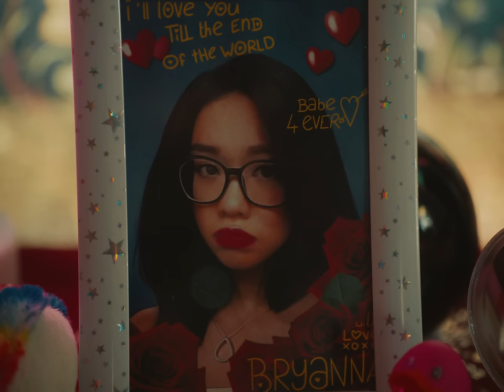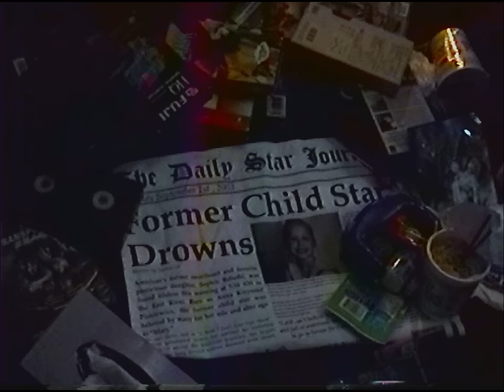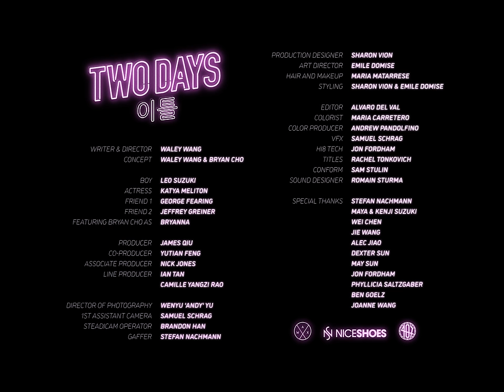The Black Skirts (검정치마) - Two Days [MV] 2021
Artist - THE BLACK SKIRTS (검정치마)

From the new EP 'Good Luck To You, Girl Scout!'

Writer & Director: Waley Wang @waleywang
Concept: Waley Wang, Bryan Cho

Starring:
Boy: Leo Suzuki @leo_dancelife
Actress: Katya Meliton @minimochifeet
Friend: George Fearing
Friend: Jeffrey Greiner @hapajeffrey

Featuring Bryan Cho as Bryanna Cho

Producer: James Qiu @james.t.qiu
Co-Producer: Yutian Feng @utianfeng
Associate Producer: Nick Jones @chinesechickenprince
Line Producer: Ian Tan @ian.mergeeast, Camille Yangzi Rao @coobmooblloob

Director of Photography: Wenyu ‘Andy’ Yu @andywenyu
1st Assistant Camera: Samuel Schrag @samschrag
Steadicam Operator: Brandon Han @brandonmichaelhan
Gaffer: Stefan Nachmann @stefannachmann

Production Designer: Sharon Vion @sharon_vn
Art Director: Emile Domise @emiledms
Hair and Makeup: Maria Matarrese @redmars__
Styling: Sharon Vion & Emile Domise

Editor: Alvaro del Val @alvaro.delval
Colorist: Maria Carretero @carretero.color (@niceshoesonline)
Color Producer: Andrew Pandolfino @andrew_pandolfino
VFX: Samuel Schrag @samschrag
Hi8 Tech: Jon Fordham @jonfordham
Titles: Rachel Tonkovich @racheltonkdesign
Sound Designer: Romain Sturma @romainstrm
Conform: Sam Stulin @stulinsta

Special Thanks: Stefan Nachmann, Maya & Kenji Suzuki, Wei Chen, Jie Wang, Alec Jiao, Dexter Sun, May Sun, Jon Fordham, Phyllicia Saltzgaber, Ben Goelz, Joanne Wang